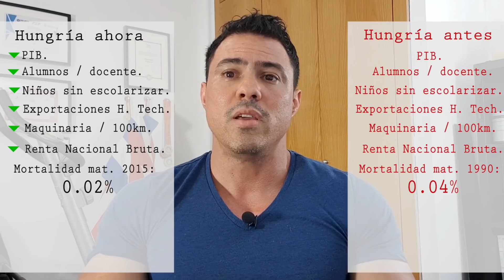La política del miedo. ¿Podrá ser Cuba como Haití algún día?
El gobierno comunista de Cuba usa la política del miedo para controlar a sus ciudadanos. La amenaza más común es que Cuba, cuando deje de ser comunista, será como Haití. ¿Puede ser esto verdad? Veamos que dicen los datos...